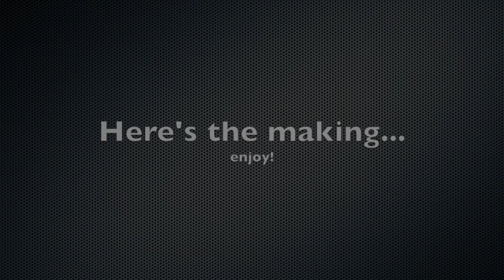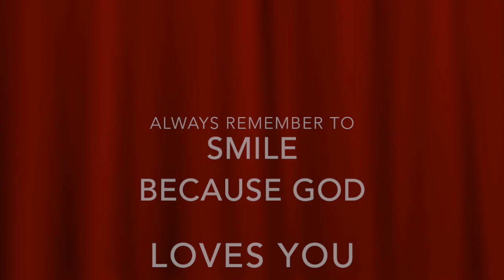Irene Goodbye and God bless